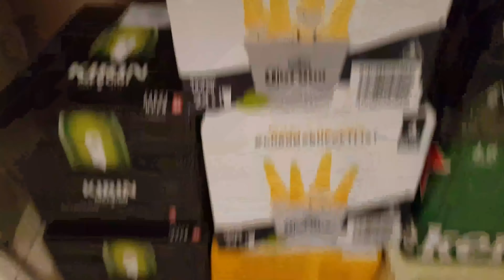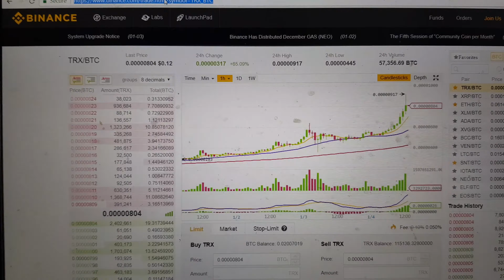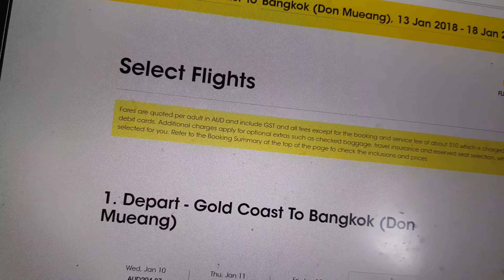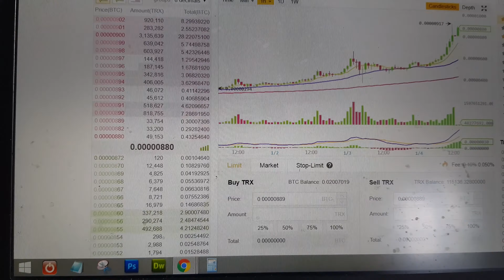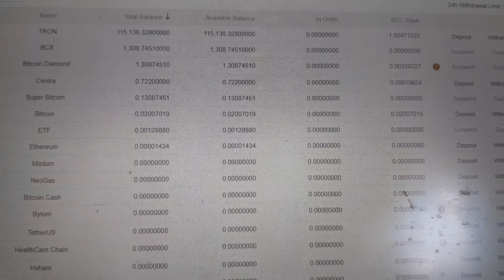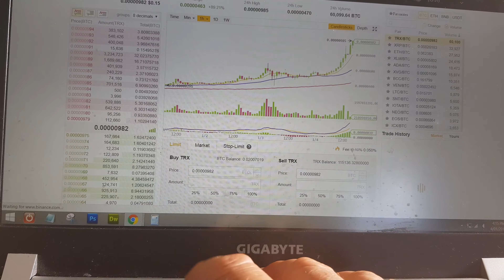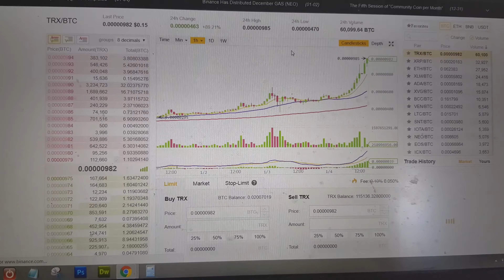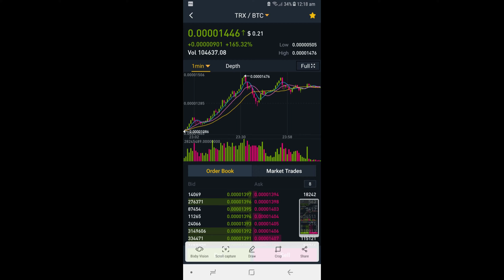How To Make Money with CryptoCurrency - HODL TRON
I've been interested in crypto currency for a few years now. Who else is? Originally everyone was given this TRON coin if they had a binance account at a certain point in time. That is how I got to first hear of Tron & I figured, compared to other currencies they were so cheap still in the cents with huge volume & a promising set of ideas, road map & a solid team behind it. That is why I decided to back trx.

If you've never gotten into it before, this is for you. Its not too late EVER. Still 99% of people don't own anything.

So I'm offering the first 10 people 100 TRON if they don't already have a binance account to sign up with my link above. From there they can send me their deposit address.
Can you trade your way to riches?

With the coin burn coming for Q1 2018, Mcap may decrease, but the price per trx ... I'm comfortably seated 😏